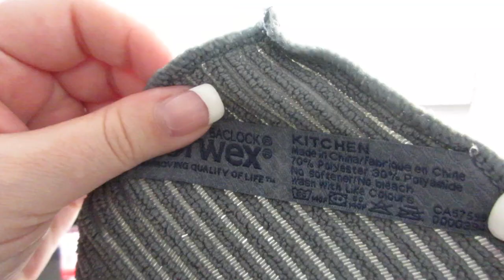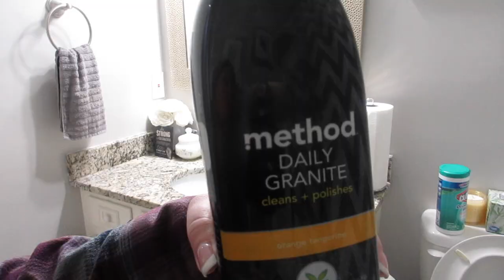ULTIMATE CLEANING MOTIVATION | CLEAN WITH ME | SAHM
Come along and clean with me! Today I am getting ready for weekend visitors and in this whole house cleaning helped me get motivated clean what I have been putting off for days. I know we all put things off but take it from me- when the motivation comes use it till it runs out. I hope this video motivated you to clean that room you have been putting off.

Popular Upload:
$800 Grocery Haul